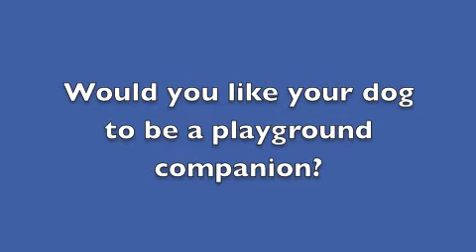GROUP CLASS PLAYTIME: Sit Means Sit Cleveland-Akron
Seen in this video are dogs from our Sit Means Sit Cleveland-Akron group class this morning.  The exercise you will see was designed to build confidence in the dogs.  You can see it in their faces each time they go through the exercise!  This was a GREAT exercise!  Fun for the dogs AND for the humans!!